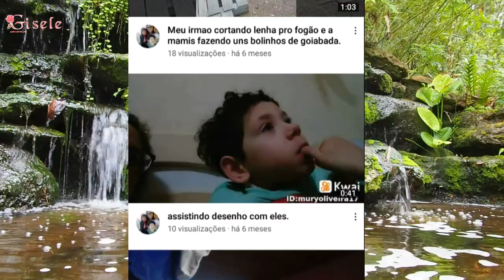Divulgação de Canal Especial @Mury mãe solo! Filho TDAH🌼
Obgd por Ajudar a minha amiga @DeboranaInglaterra ❤